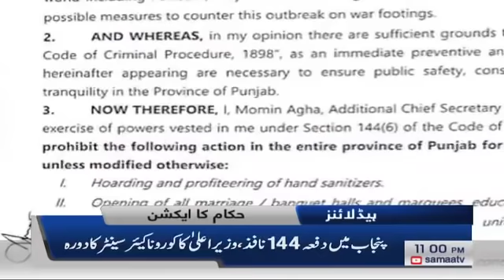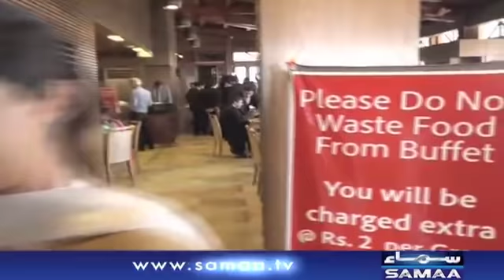Samaa Headlines - 11PM